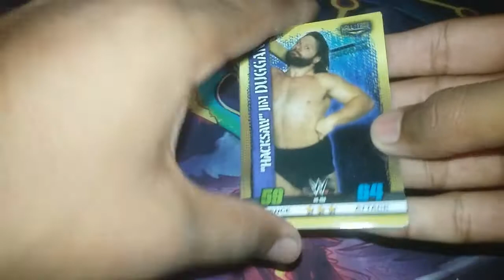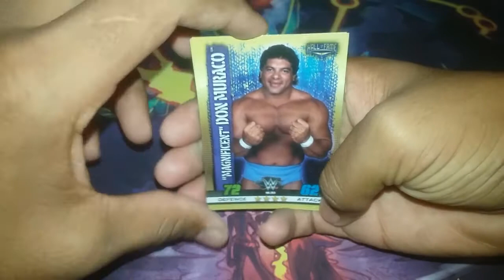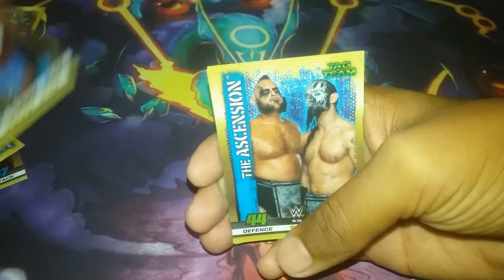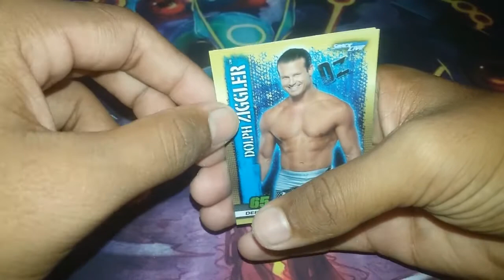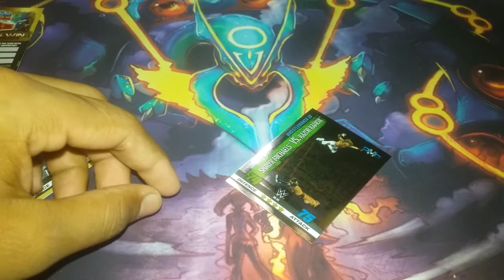WWE Slam Attax Packs Opening!!!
Welcome Everyone!
Today i'll be opening again some more wwe 10th edition packs!! & i really want to complete the set so i'll be opening a lot more! & also i'll be picking new giveaway winners tomorrow so u guys have a another day to enter if u didnt!! & hope u guys enjoyed the video!

& I hope u will enjoy it!!